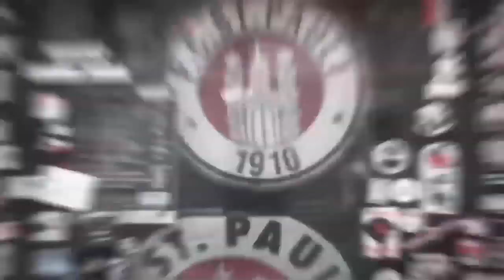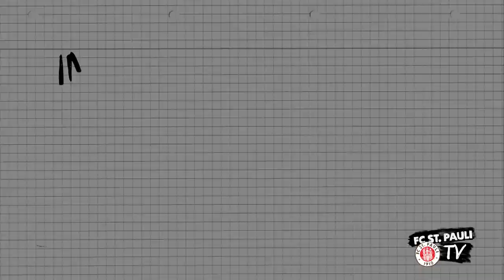Mats Møller Dæhli vor dem Darmstadt-Spiel | FC St. Pauli TV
Vor dem Heimspiel gegen die Lilien am Sonnabend (19.10., 13 Uhr) unterhielten wir uns mit Mats Møller Dæhli und Dimitrios Diamantakos.